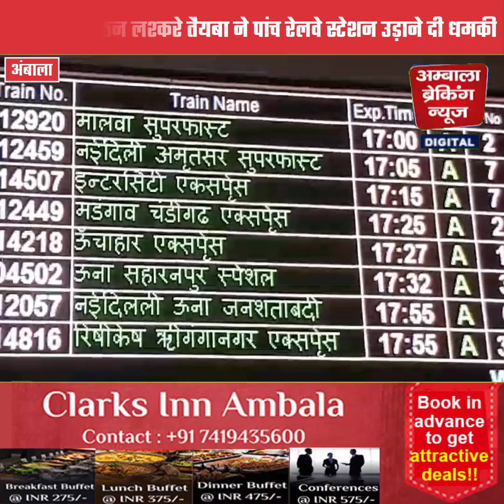अंबाला सहित पांच रेलवे स्टेशन को उड़ाने की धमकी दी है